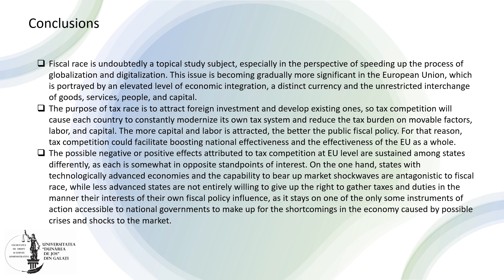Measures Adopted by Romania Against the Negative Effects of Fiscal Competition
Measures Adopted by Romania Against the Negative Effects of Fiscal Competition and Trends of Fiscal Harmonization in the European Union
By Camelia Madalina BELDIMAN